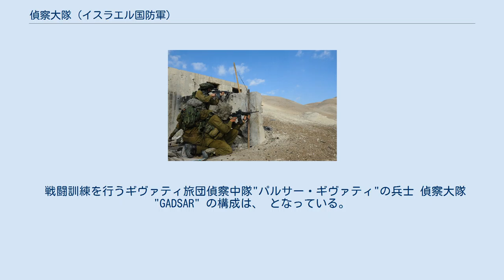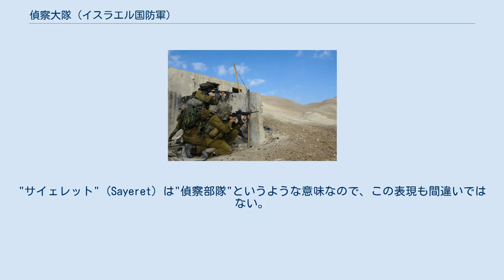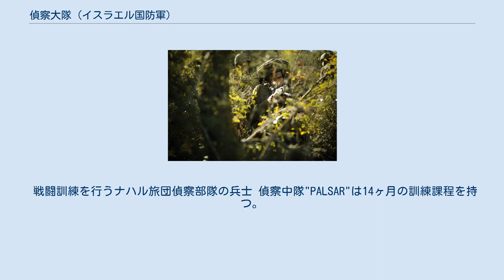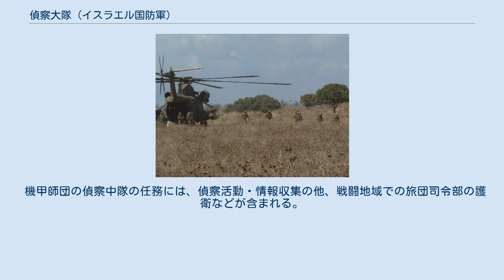偵察大隊 (イスラエル国防軍)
本項では、イスラエル陸軍歩兵科管轄化の各現役常設歩兵旅団に設置されている偵察大隊 (Gdud Siour, GADSAR) 、およびその隷下にある偵察中隊 (Plugat Siour, PALSAR) について述べる。
 戦闘訓練を行う第35空挺旅団偵察大隊"ガドサー・ツァンハニム"の兵士 イスラエル陸軍歩兵科には、現在5個の常設歩兵旅団が編成されている。
すなわち、 である。
 これら歩兵旅団は、(予備役部隊を別にすれば)おおよそ共通する以下の構成を持っている。
 各歩兵旅団の偵察大隊 "GADSAR" は以前はそれぞれ独自の構成であったが、今日ではこれら偵察大隊も各歩兵旅団において同じような構成や訓練過程を持つものとなっている。
 戦闘訓練を行うギヴァティ旅団偵察中隊"パルサー・ギヴァティ"の兵士 偵察大隊 "GADSAR" の構成は、 となっている。
 この中で偵察中隊"PALSAR" (パルサー) は各歩兵旅団の中での最精鋭部隊であり、強行偵察や対テロ戦闘といった特殊部隊的性質を持った任務も担当する。
 これらの部隊はそれぞれ長い歴史を持つものもある。
ゴラニ旅団の偵察中隊"パルサー・ゴラニ"は2010年に、空挺旅団の偵察中隊"パルサー・ツァンハニム"は2016年に、それぞれ創立60周年を迎えた。
 また、文献や書籍等でこれら各旅団の偵察中隊"PALSAR"、あるいは偵察大隊 "GADSAR"について、しばしば"サイェレット・ゴラニ"、"サイェレット・ギヴァティ"、"サイェレット・ツァンハニム"などのように表現されている。
"サイェレット" (Sayeret) は"偵察部隊"というような意味なので、この表現も間違いではない。
 また2000年代以降、偵察大隊の他の中隊、対戦車中隊 "PALNAT"・戦闘工兵中隊 "PALHAN"も、偵察中隊"PALSAR"と同じような訓練過程・装備も持ち、必要に応じ任務をシェア出来るようになっている。
 戦闘訓練を行うナハル旅団偵察部隊の兵士 偵察中隊"PALSAR"は14ヶ月の訓練課程を持つ。
このカリキュラムも基本的に各旅団共通である。
 訓練を行う第401機甲旅団偵察中隊"パルサー 401"の兵士 イスラエル陸軍機甲科指揮下の4個の現役常設機甲旅団のうち訓練部隊である第460機甲旅団を除いた3個旅団にも、それぞれ偵察中隊 "PALSAR" が編成されている。
 これら機甲旅団の"パルサー"については、それぞれの旅団の番号を付けて、"PALSAR 7"・"PALSAR 188"・"PALSAR 401" などと表現される。
 機甲師団の偵察中隊の任務には、偵察活動・情報収集の他、戦闘地域での旅団司令部の護衛などが含まれる。